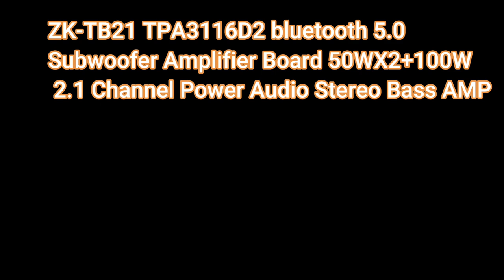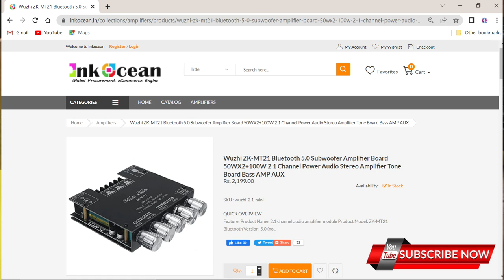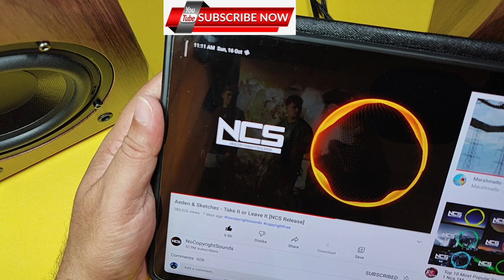wuzhiaudio Bluetooth 5.0 50WX2+100W 2.1 Channel Amplifier Board , Review & Sound Test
wuzhiaudio ZK-MT21 Bluetooth 5.0 50WX2+100W 2.1 Channel Amplifier Board , Review & Sound Test

SUBWOOFER—VOLUME knob is used to control the volume of the subwoofer. Right-handed volume increases, and left-handed volume decreases.

The SUBWOOFER—FREQ knob controls the cutoff frequency of the subwoofer. The right-hand frequency increases, and the left-hand frequency decreases. The frequency adjustment range is 20HZ-200HZ.
8. The sound is small, but when the sound becomes louder, the sound freezes?

If the input power is insufficient,

9. What factors are related to the sound quality?

The sound quality is not only related to the power amplifier module, but also related to the power supply, sound source, and the entire audio system.

It is recommended to use a power supply of 18V19V24V with a current above 5A. If you only have 9V12V or 1A 2A power supply, it can be used but the power is low. When the volume is selected close to the maximum, it may be distorted and affect the sound quality.

2. How to choose a speaker?

Regarding speaker types: commonly used speakers are generally 4-8 ohms, which can be used. The left and right channel speakers need to be connected to full-range speakers or mid- to high-frequency speakers, and the power is between 20W-100W. The subwoofer speaker cannot be connected to an ordinary speaker, and a speaker with a subwoofer speaker must be connected with a power between 20-100. The dive frequency of the subwoofer speaker must be at least 50 Hz.
If you are a 50W-100W speaker, don't worry about the problem of speaker burnout. You can choose a 12-24V power supply. The higher the selected voltage, the greater the sound or power that can be output. The speaker power should not exceed 100W, otherwise it will affect the sound quality.

3. Introduction to audio input mode

This audio power amplifier module has two audio input methods: one is Bluetooth input, the other is AUX input, Bluetooth mode is preferred. Bluetooth can be connected in any mode. As long as the Bluetooth connection is successful, it is in Bluetooth mode, and the Bluetooth mode supports automatic connection back. When Bluetooth is not connected, AUX plug-in is in AUX mode. It should be note that when using AUX mode, you need to confirm that the Bluetooth connection of this module has been disconnected.

4. How to adjust the main volume?

The MAIN—VOLUME knob adjusts the main volume. Right-handed main volume increases, left-handed main volume decreases. The main volume affects the volume of the left and right channels and the subwoofer.

5. How to adjust the left and right channel high and low sounds

6. How to adjust the subwoofer?

7. The voice is small and okay. When the voice becomes louder, the voice becomes muddy?

The sound is distorted, please turn down the total volume or change to a higher voltage adapter power supply.

8. The sound is small, but when the sound becomes louder, the sound freezes?

9. What factors are related to the sound quality?